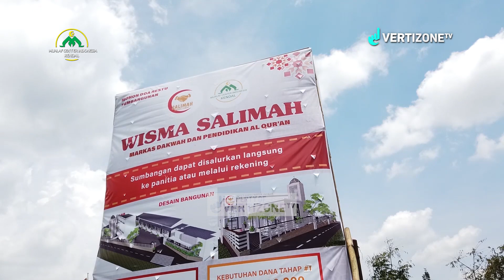Ambil andil Dakwah - MCI Kendal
akun backup :  @Vertizonetv Podcast
Klik Lonceng agar dapat notifikasi terbaru setiap ada video yang dipublish.
untuk tayangan premiere klik "setel pengingat"